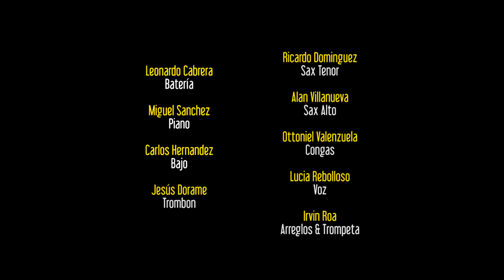Irvin Roa. Concierto de titulación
Examen para obtener el grado de Licenciado en Estudios de Jazz del trompetista Irvin Roa.

Bateria: Leonardo Cabrera
Piano: Miguel Sanchez
Bajo: Carlos Hernandez
Trombon: Jesús Dorame
Sax Tenor: Ricardo Dominguez
Sax Alto: Alan Villanueva
Congas: Ottoniel Valenzuela
Voz: Lucia Rebolloso
Arreglos & Trompeta:Irvin Roa